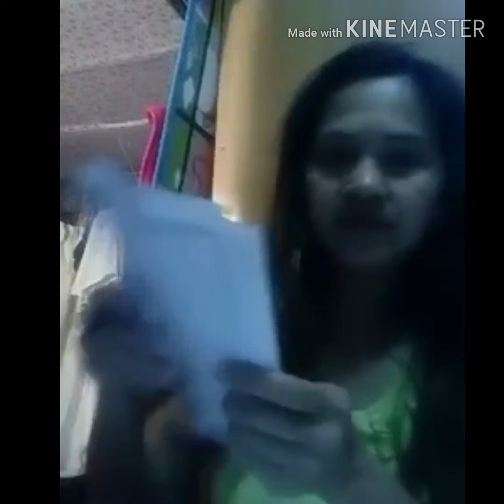Yan ang gawain ko pag gising ko